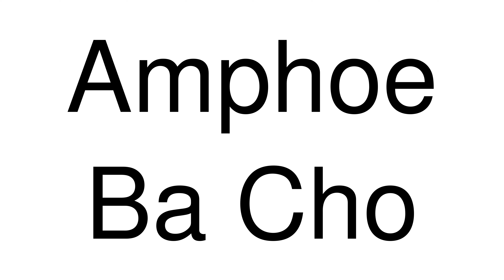How to Pronounce Amphoe Ba Cho (Thailand)